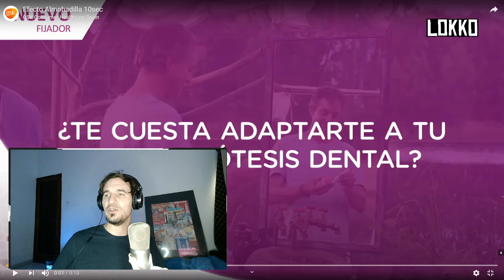Reacción a Gondwana - Dime | Análisis de Lokko!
😎CRITICAS:MUSICALES,VISUALES,ARTÍSTICAS😎
Gracias por su suscripción gente!